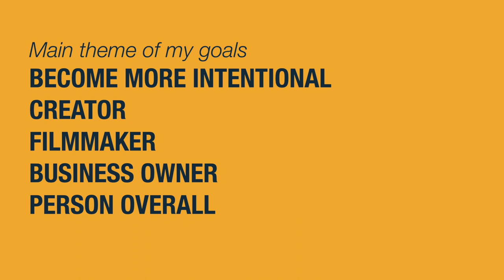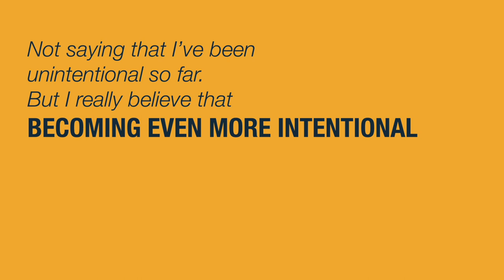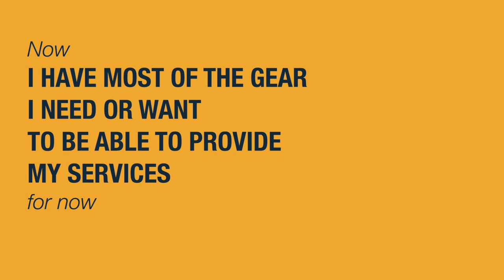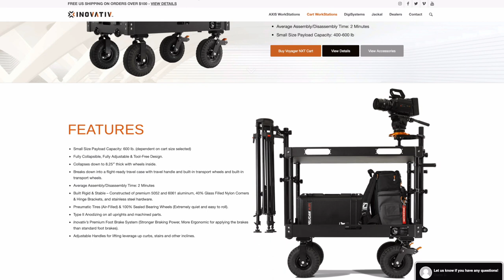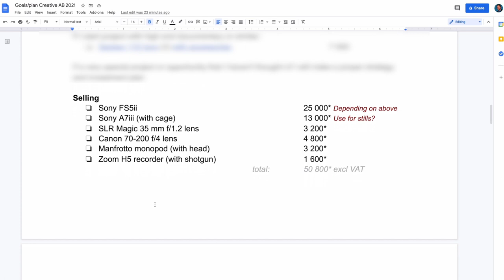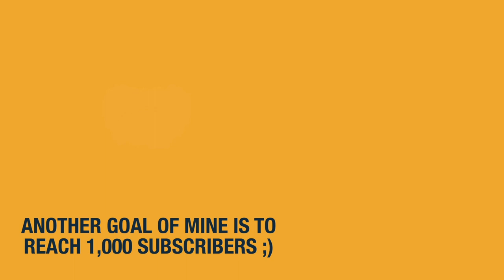My new strategy for buying filmmaking gear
In this video I am sharing my new strategy for filmmaking gear, I also buy some new stuff and explain how footage of me, wearing a pyjamas in freezing cold water, is relevant on this topic. It really is.

In an earlier video, talked about my story so far and reflections on my startup mind. Also trying out a method to forge a vision statement, areas of focus and goals. Now I’ve come a long way of doing that for 2021. And that includes a lot of things that I might get back to in future videos.

It's all about becoming a more intentional creator, filmmaker and business owner.